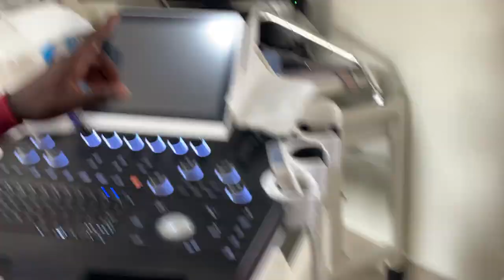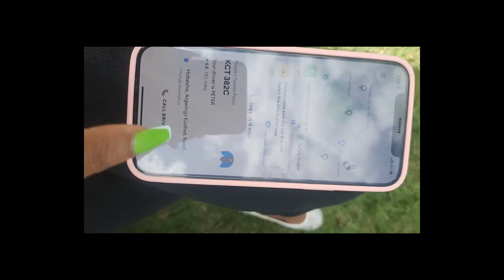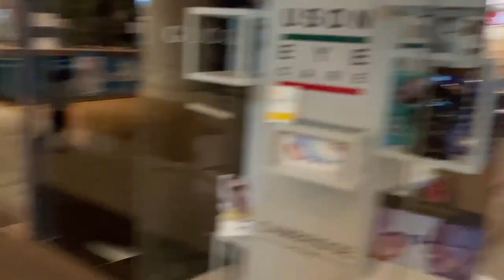Day In The Life in Nairobi with a Toddler And Pregnant🛒🍕❤️Kenya📍